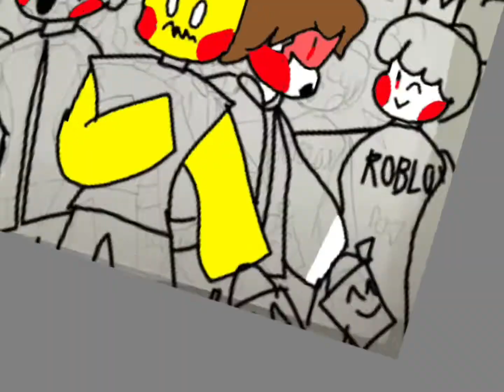Happy Rotober SPEEDPAINT | Halloween Special!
My 2nd Speedpaint in my Channel!
Games i drew here:
The Mimic
Apeirophobia
Rainbow Friends
The Maze
Piggy
Evade
Doors

Tbh, i really enjoyed drawing this masterpiece and i hope you like it :)

HAPPY EARLY HALLOWEEN BTW🎃